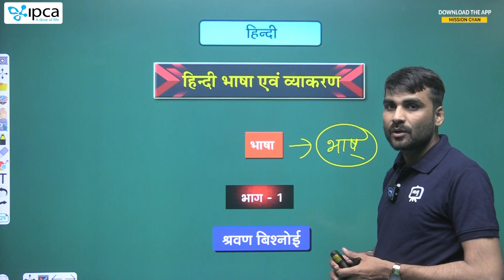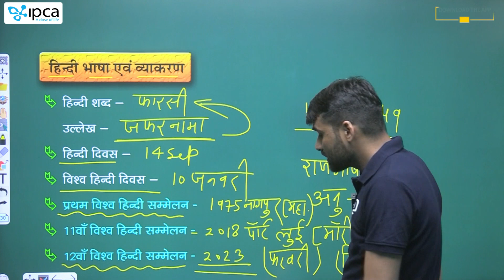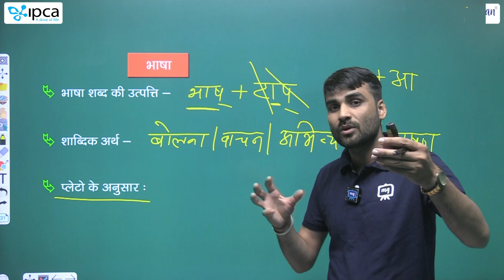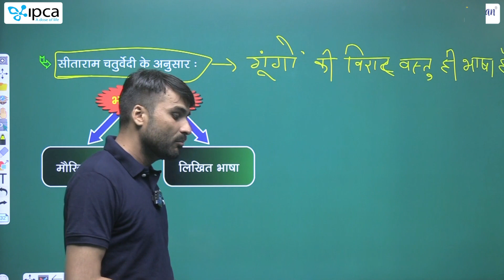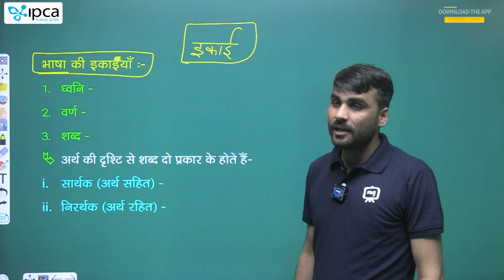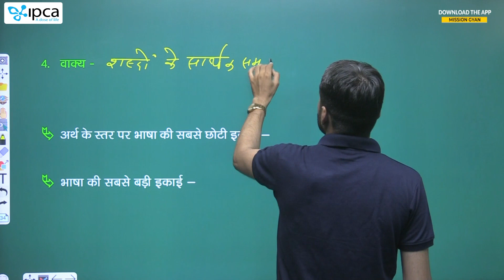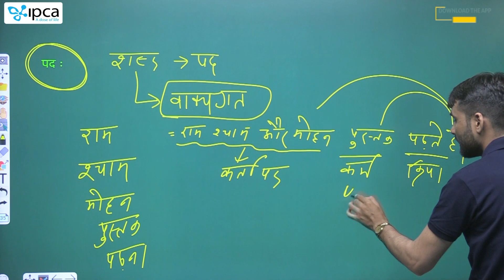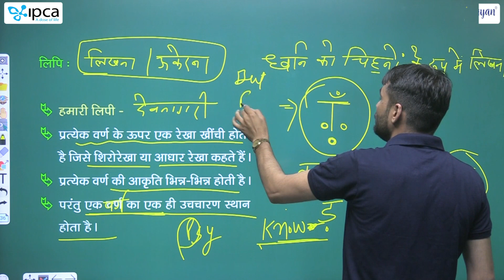Hindi Free Complete Course For Rajasthan Exams | भाषा एवं व्याकरण | वर्ण विचार | Hindi Crash Course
This session will be helpful for upcoming Exams like :- CET, IA, Patwar, Junior Accountant, Woman Supervisor, Rajasthan Police & all state level exams.